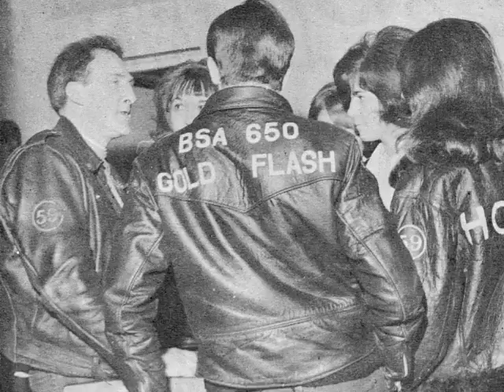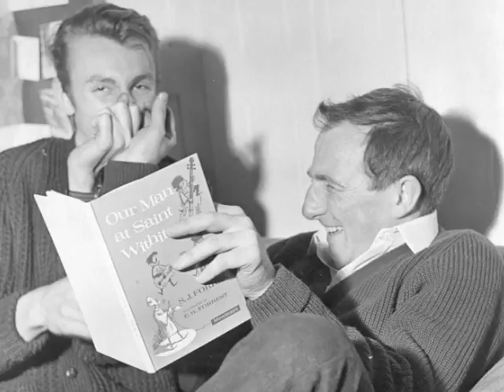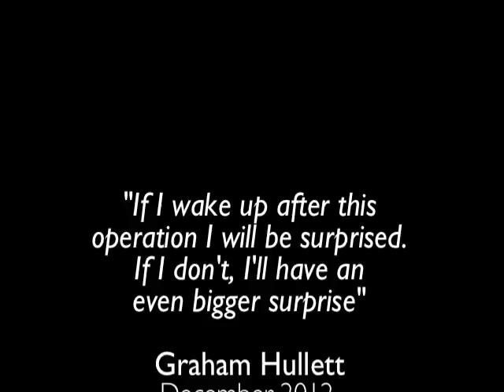Graham Hullett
Graham Hullett, 'Biker Vicar' and co-founder of the 59 Club, died in Lincoln in December 2012.  He was also a keen diver and member of The Historical Diving Society. For many years, he acted as the Society's 'Exhibitions Officer'.
This video is a 'Tribute Without Words' for a warm, generous, inspirational man who devoted his life to helping others. It is a compilation of photographs, mostly from his time at the 59 Club (photos of him diving are rare). Thank you to everyone who kindly provided photos.
He is missed by us all.
Rest in peace, Graham.